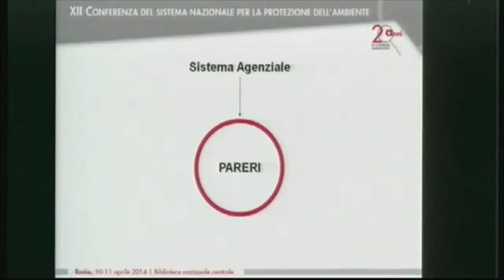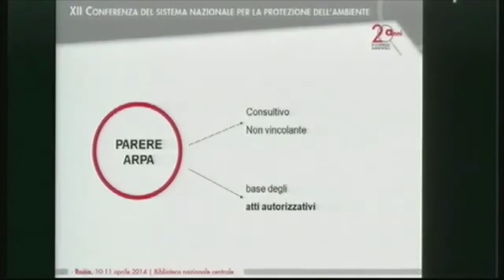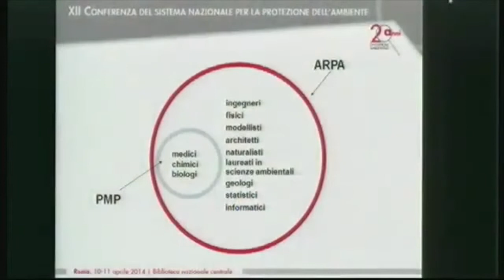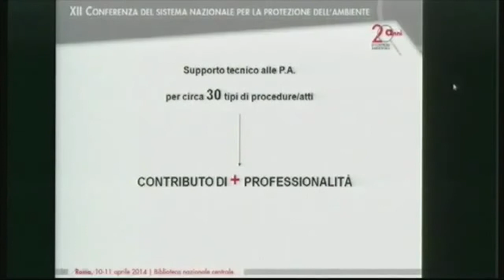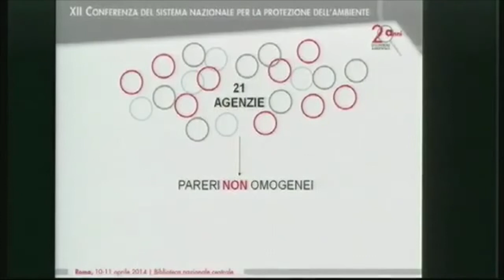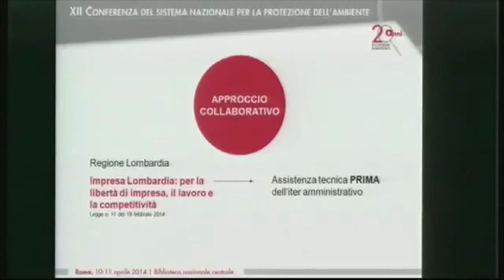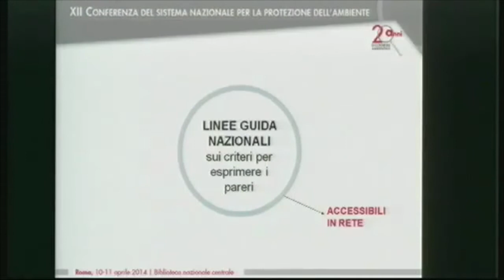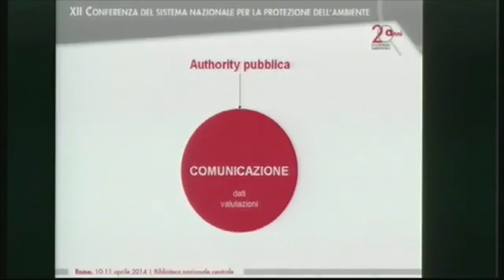Fulvio Daris (Direttore Tecnico ARPA Friuli Venezia Giulia)